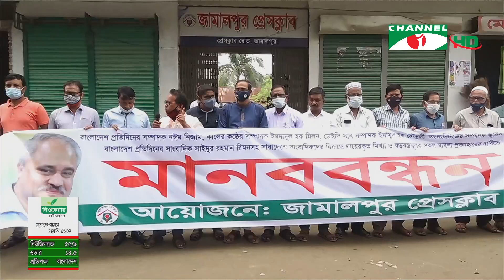চ্যানেল আই জনপদ সংবাদ | Channel i Jonopod News | ০১ সেপ্টেম্বর, ২০২১